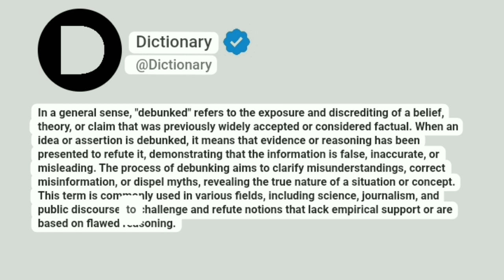Debunked Meaning In English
In a general sense, "debunked" refers to the exposure and discrediting of a belief, theory, or claim that was previously widely accepted or considered factual. When an idea or assertion is debunked, it means that evidence or reasoning has been presented to refute it, demonstrating that the information is false, inaccurate, or misleading. The process of debunking aims to clarify misunderstandings, correct misinformation, or dispel myths, revealing the true nature of a situation or concept. This term is commonly used in various fields, including science, journalism, and public discourse, to challenge and refute notions that lack empirical support or are based on flawed reasoning.